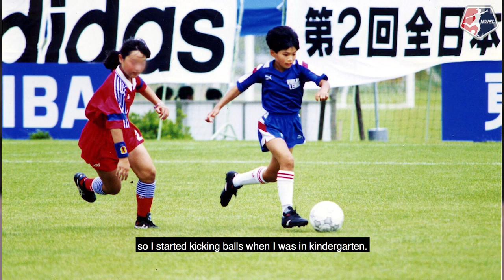Nahomi Kawasumi, Sky Blue FC | NWSL Player Insight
Eight years ago, Japan upset Germany at the FIFA Women's World Cup. Next, they beat Sweden thanks to two Nahomi Kawasumi goals, before beating the U.S. in the final for their first world title. The Sky Blue FC and Japan forward on her international and NWSL career, and her semifinal brace.

Courtesy: Co-Producer Catherine Kobayashi

For more information about the NWSL, including the latest news, the 2019 schedule, and more,